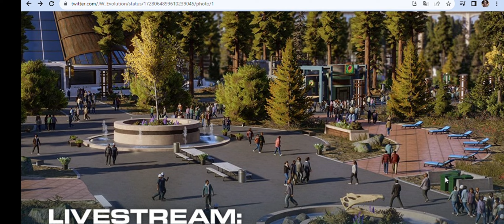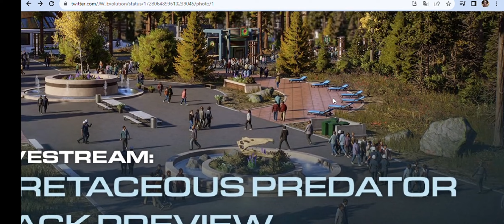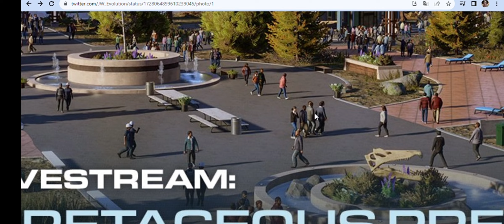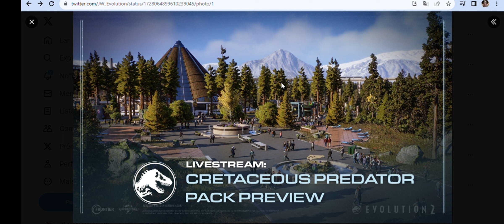Mais novidades da nova atualização!!!-JWE2